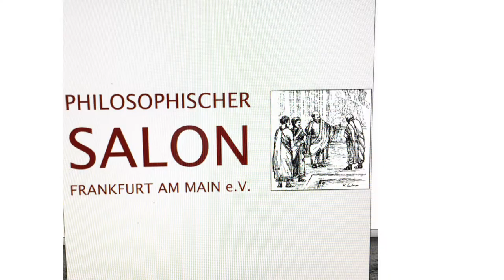Optisches Kabinett Frankfurt | Events im Philosophischen Salon Frankfurt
Das optische Kabinett Frankfurt - Events, Wissenschaft, Vorträge und mehr. Das optische Kabinett ist Teil des Philosophischen Salons Frankfurt am Main e.V.

Sie finden uns hier:
Philosophischer Salon Frankfurt e.V.
Burggfriedenstraße 17
60489 Frankfurt am Main

Ebenso auf Facebook, Intstagram, Twitter und YouTube